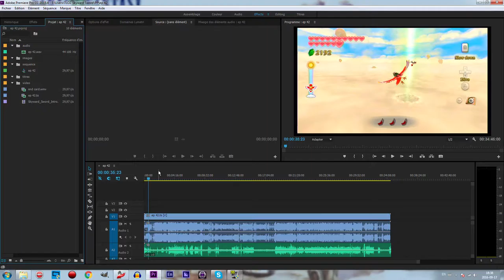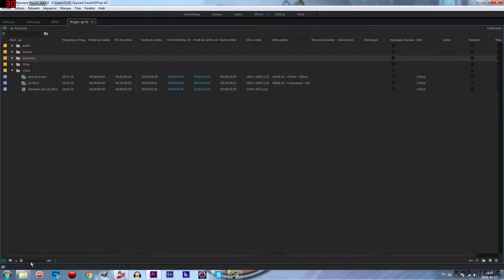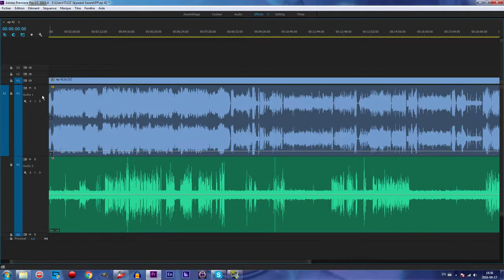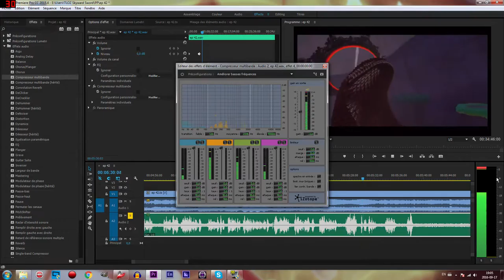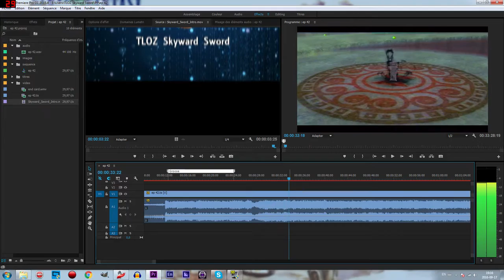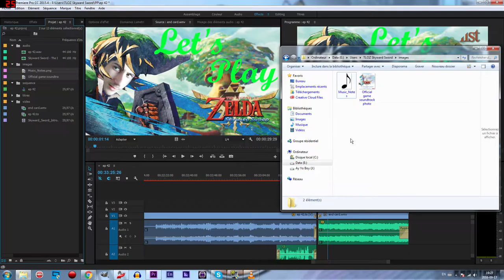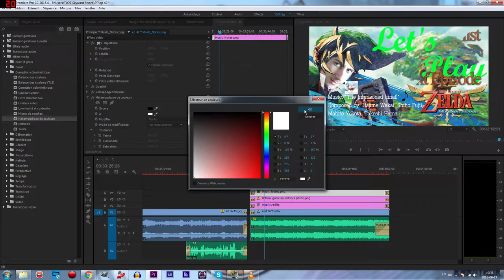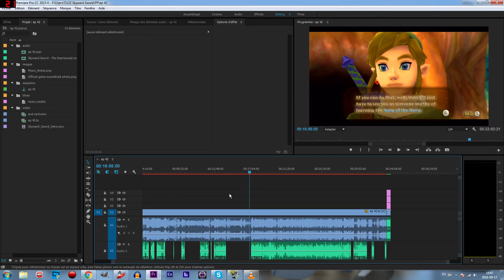Adobe Premiere Pro Let's Play Tutorial??????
Is. Is this a tutorial?. I'll say it is for the moment. If you are ever interested in hearing more facts or technical moumbo jumbo, I'll be happy to answer them in the comments in something that doesn't take an hour to write.